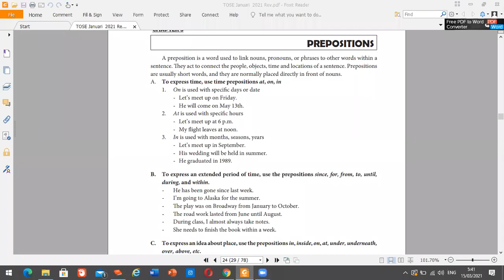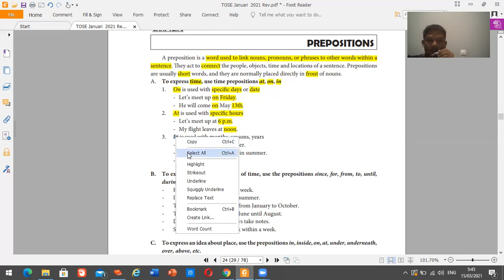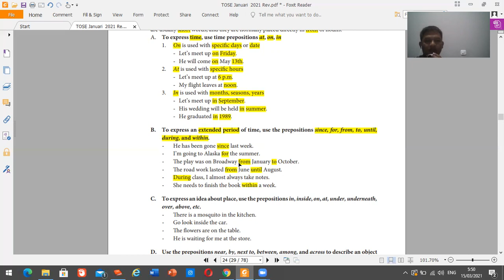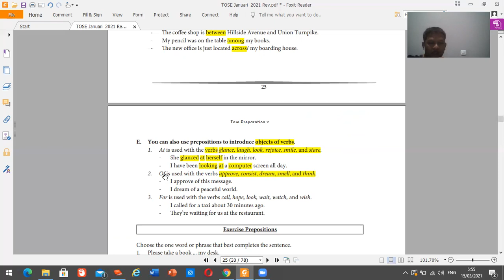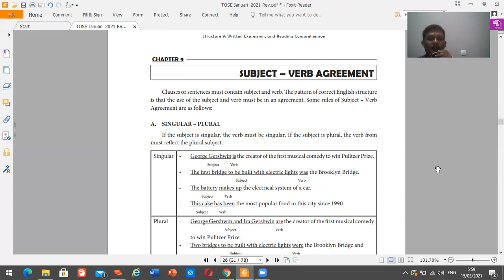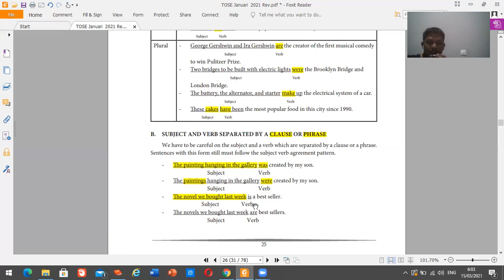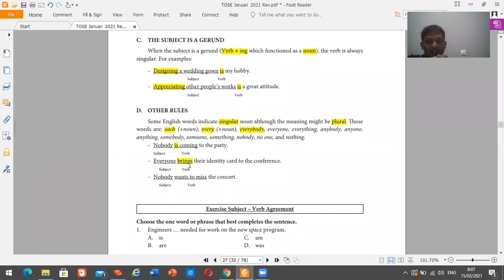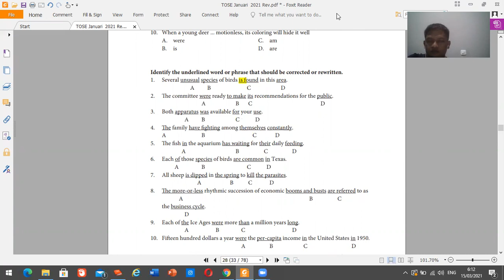PREPOSITION AND SUBJECT VERB AGREEMENT